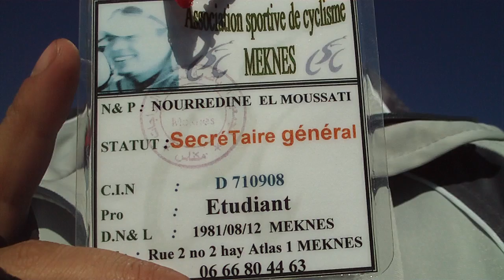ASCM.Entre montagne bou-iblane(alt3172m)&village Ribat-el-kheir(40km).10Nvbr2011.prt4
Cyclotourisme MAROC.Association Sportive de cyclisme MEKNÈS
الجمعية الرياضية لسباق الدراجات مكناس المغرب

Participants : Youssef El kouniss = vice-président. Dino ELmou = Secrétaire général (Noureddine El Moussati)

Oulcaide M'hamed +Adil didi+Hamid biyoud+abdellatif chalkha+Ousama elkhouniss+ Amine Sebti&M'hamed elkhouniss = Adhérents.
Le 10 Novembre 2011.Entre Bab Boudir(15km) & village  Ribat-el-kheir(40km).
A l'est, c'est le Moyen Atlas plissé de Taza, Bou Iblane (3172m), riche en grottes et gouffres remarquable. C'est la montagne de la promenade, et de randonnée ...